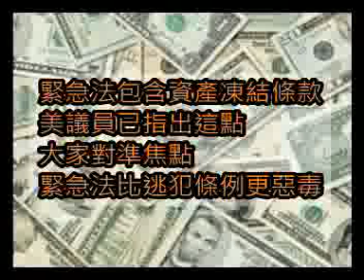(評論) 對準緊急法的合法性及逃犯條例 20191006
一個雞蛋裏挑骨頭的草民
讀書的分享
未來的構想